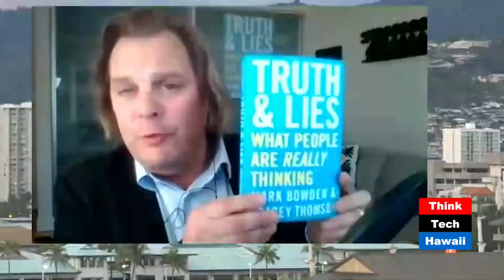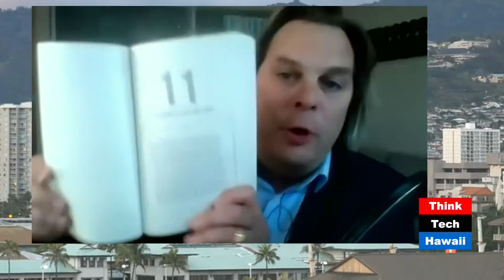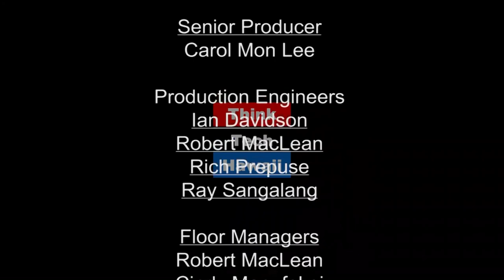Deception Detection (Out Of The Comfort Zone)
Truth and Lies with Mark Bowden.  On this episode of Out Of The Comfort Zone we will be taking a look at how our own biases can warp our perception of truth.

The host for this episode is RB Kelly.  The guest for this episode is Mark Bowden.